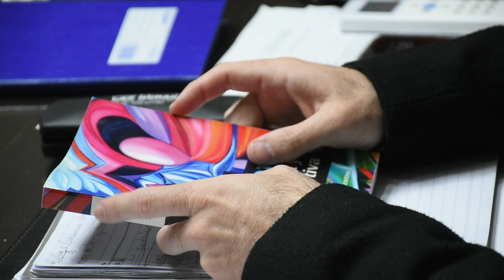LA MUNICIPALIDAD Y EL ISEEF CONCORDIA FORMALIZARON UN CONVENIO DE COLABORACIÓN